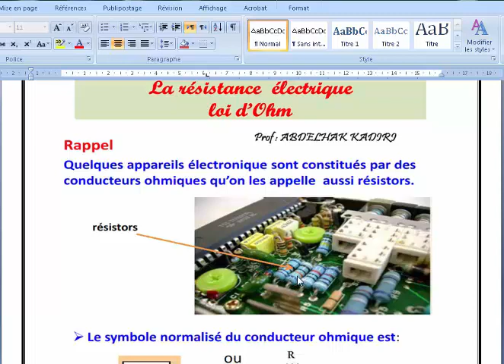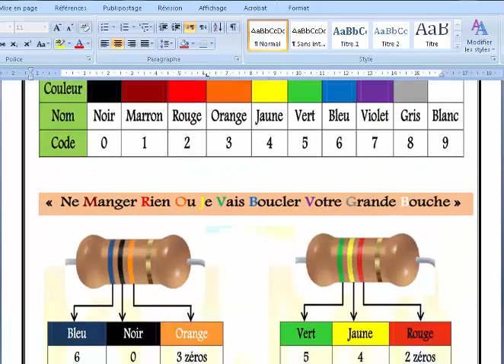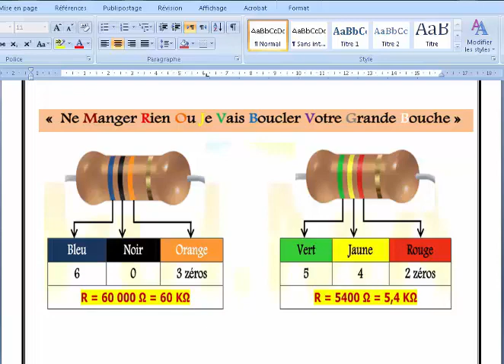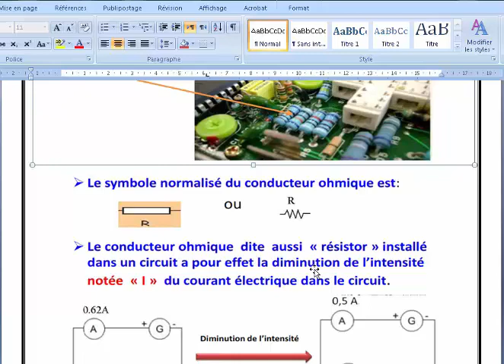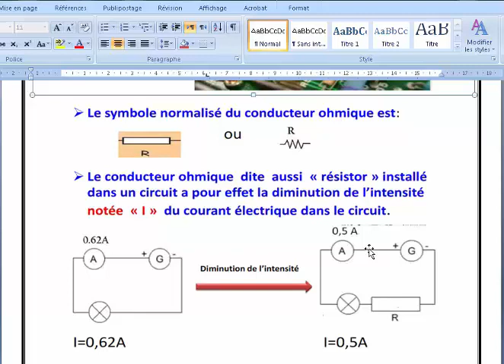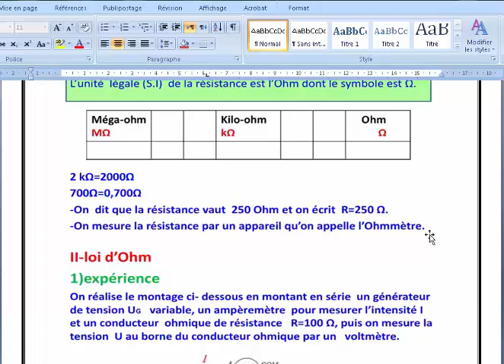3ème année collège : La résistance électrique et la loi d'ohm ( Partie 1)